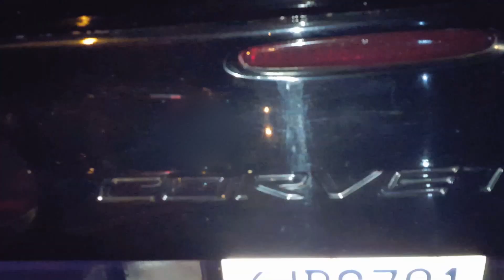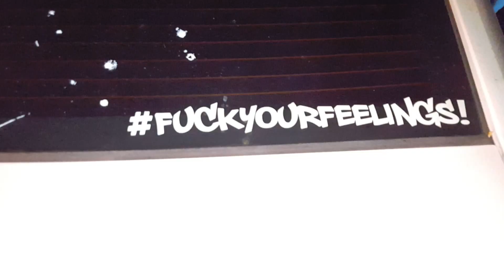1320 racing Dodge challenger vs audi vs chevy cruz